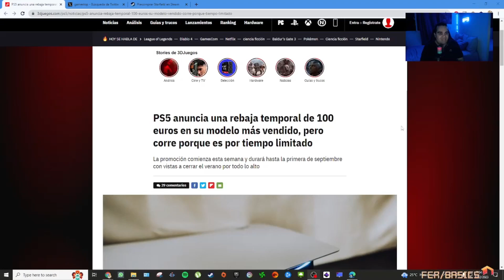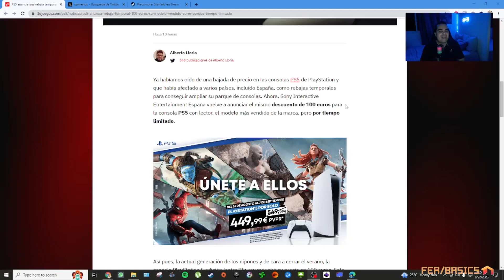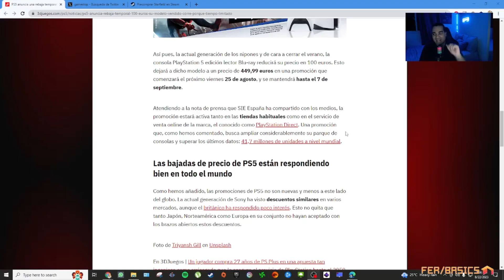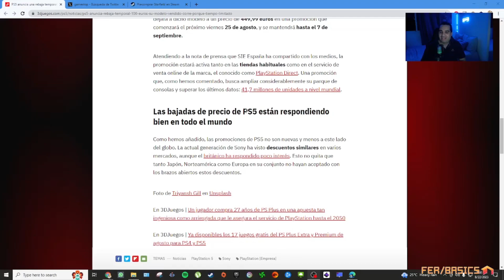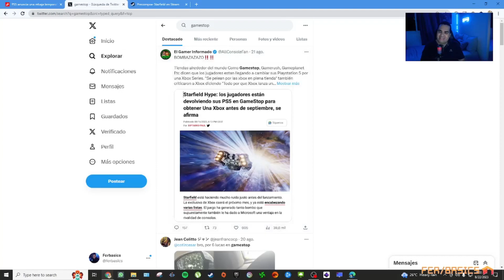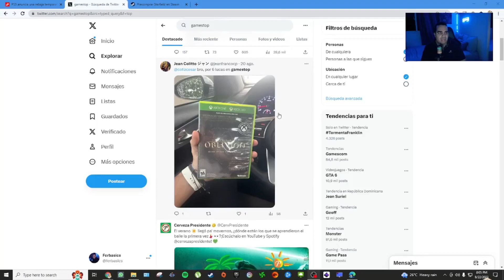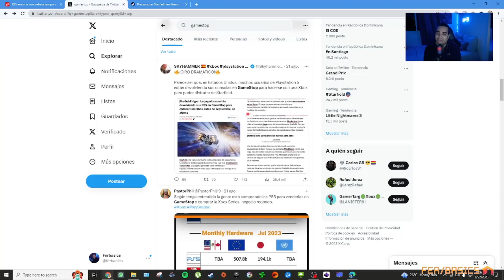Playstation 5 rebaja su precio ante la llegada de Starfield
Una muy buena pero curiosa oferta ha dado inicio con rebajas de hasta 100 euros en el precio de la Playstation 5 ante la inminente llegada de Starfield este próximo 6 de septiembre.

Todos los detalles en este nuevo video.